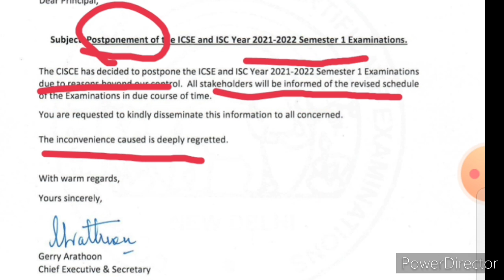ICSE/ ISC Semester 1 exams postponed!! What next??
hello 👍😊students 💥

hope you all are benefiting from my videos..
 watch my today's video✨💥

 hope you have watched my previous videos on the reduction in syllabus for the year 2022
if missed...😩
 click again here :